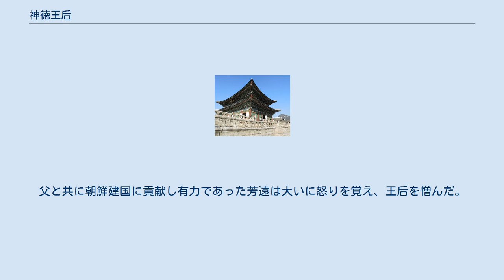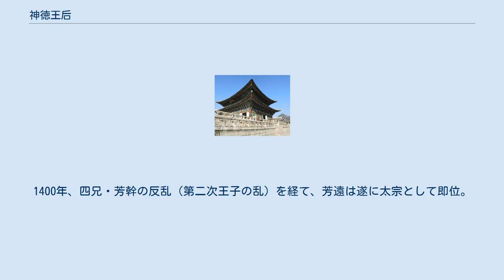神徳王后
神徳王后康氏（しんとくおうこう・こうし、1356年7月12日 - 1396年9月15日）は、李氏朝鮮初代王・李成桂の第二夫人、実質上の最初の王后。
本貫は谷山康氏（こくさんこうし）。
別号は顕妃、順元顕敬神徳王后。
 神徳王后は高麗の初代王王建の家系と繋がりがあり、『高麗史』や『編年通録』など朝鮮史書において遡ることができる王建の最古の先祖康虎景（中国の陝西省京兆郡出身の康叔の次男の67代子孫）の14代子孫にあたる高麗で扈從功臣を務めた康之淵の6代子孫である、忠恵王時代に文科及第した翰林学士の康允成の娘である。
 上述のように、神徳王后は高麗末期、黄海道谷山で康允成（こう・いんせい/カン・ユンソン）の娘として生まれ、年代は定かではないが李成桂と結婚し二男一女を儲けた。
当時、高麗は多くの妻を持つことが許され、李成桂には「郷妻」（「郷里にいる妻」の意味）と呼ばれる第一夫人の韓氏がいた。
韓氏の間には六男二女を儲けており、その中に朝鮮第2代王、定宗芳果、第3代王・太宗芳遠がいた。
康氏は「京妻」（「都に住む妻」の意味）と呼ばれたが彼女のほうが郷妻韓氏より家柄が良く、夫に寵愛された。
郷妻韓氏は1391年に逝去し、のちに神懿王后として追尊された。
 1392年7月、李成桂が高麗を滅ぼし、朝鮮を建国し太祖として即位、同年8月に康氏も王后の地位に就き顕妃と号した。
朝鮮建国に協力を尽くした彼女は次に後継者である世子選びに着手し、重臣らを相談した。
彼女には芳蕃、芳碩という息子がいて相談の結果、後者を選び太祖に進言した。
太祖はそれを承認し芳碩を世子にした。
後にそれは大きな災難をもたらすことになる。
父と共に朝鮮建国に貢献し有力であった芳遠は大いに怒りを覚え、王后を憎んだ。
王后もまた芳遠を警戒した。
 1396年、王后は体調を崩し、息子の行く末を案じながら薨去。
遺体は漢城府中心部の聚賢坊（じゅけんぼう/チッピョンバン 現・ソウル市中区貞洞）に葬られ、「貞陵」（ていりょう）とされた。
太祖は最愛の妻を失い意気消沈し政治から遠ざかり、1398年に退位。
 神徳王后の死後の1398年、芳遠は決起して2人の異母弟を殺害し、次兄・芳果（定宗）を王にすえた（第一次王子の乱）。
1400年、四兄・芳幹の反乱（第二次王子の乱）を経て、芳遠は遂に太宗として即位。
1408年に父・太祖が薨逝すると、太宗は神徳王后を降格し、陵墓を郊外に移した末、祭壇を徹底破壊した。
300年後の1669年、第18代王・顕宗によって回復された。